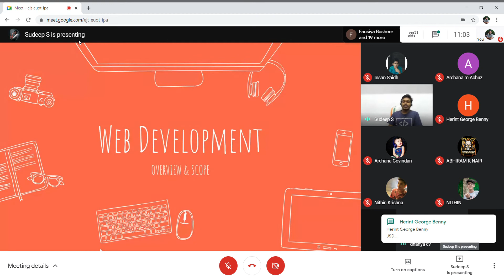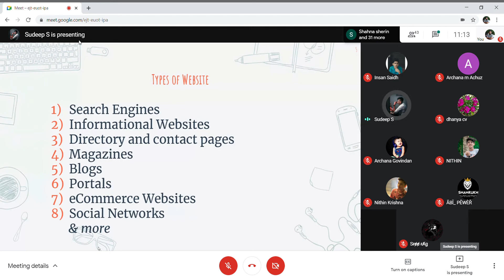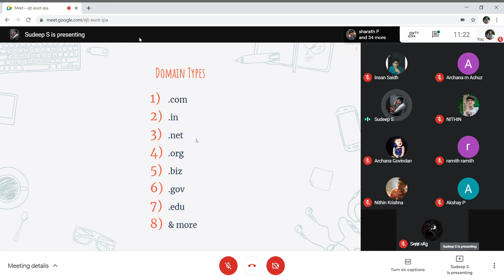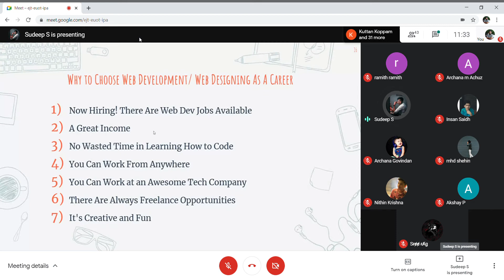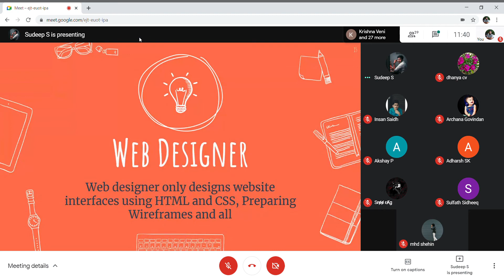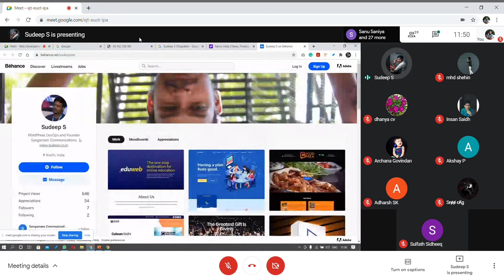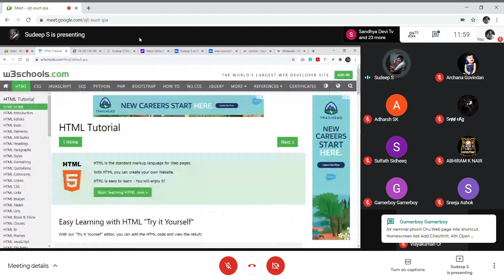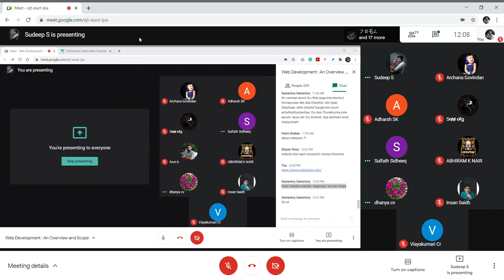Web Development Overview : Subject Expert Class For NSSKPT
Topic: Web Development Overview
Date: 28/01/2021 11:00 AM
Mode: Online
Method: Google Meet

About the Speaker:
Sudeep S is a WordPress Developer in Kerala Currently working with a UK based Telecom Fintech company and Owns a Pvt Ltd Company (Sangamam Communications Private Limited) in Kerala, with core skills in UX/UI Development & Digital Marketing who has been working with the web since 2010. And have worked on around 300+ projects with 200+ clients. WordCamp Speaker & Organizer of Palakkad WordPress Meetup Group